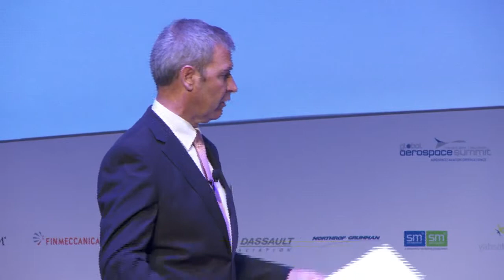A globally qualified workforce for aerospace, aviation, defence and space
Moderated by Ray Gammell, Chief People and Performance Officer, Etihad Airways, this panel includes Alan May, Vice President, Human Resources, Boeing Commercial Airplanes; Dr. John Watret, Chancellor, Embry-Riddle Aeronautical University - Worldwide; Ellen Lord, President and CEO, Textron Systems;
Adolfe Ihde, Senior Vice President HR Airbus Group HQ & Global HR Regions, Airbus; Hanan Harhara, Head of Human Capital, ATIC